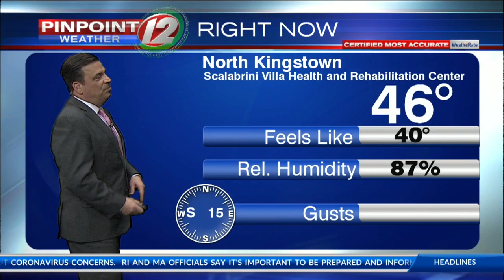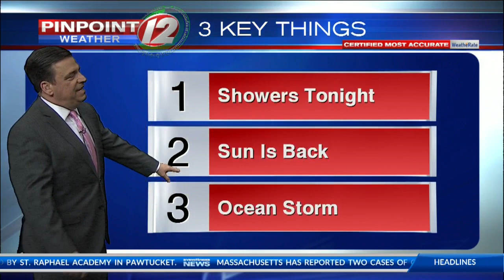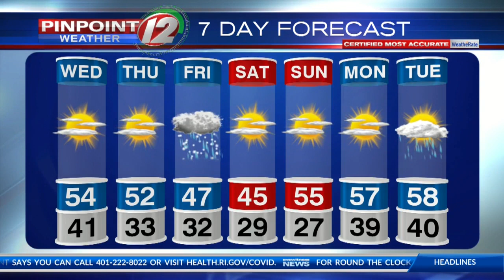Pinpoint Weather 12